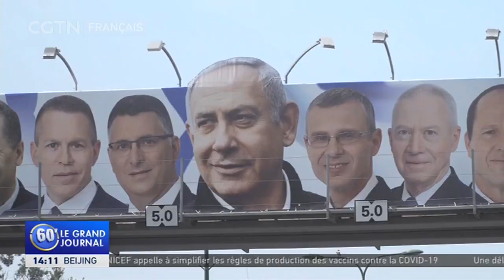Politique israélienne : Netanyahou désigné pour former un nouveau gouvernement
Le Premier ministre israélien Benjamin Netanyahou a promis de mettre en place un ''gouvernement fort''. Il s'est exprimé lors d'une réunion de son parti, après que le président Reuven Rivlin lui a demandé d'essayer de former une nouvelle coalition. Netanyahou et son principal rival se sont chacun efforcés de réunir suffisamment de sièges au Parlement pour gouverner suite à la 4ème élection anticipée en deux ans.